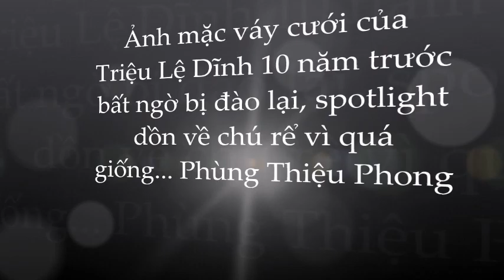🌺HOT: Triệu Lệ Dĩnh lộ ảnh cưới cách đây 10 năm; sốc bật ngửa trước dung mạo chú rể!